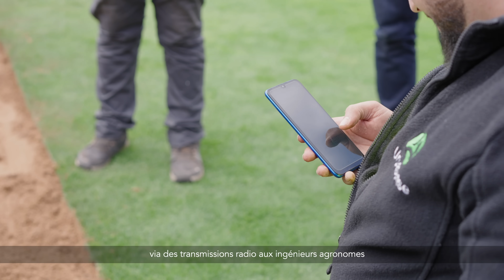Arrosage intelligent des pelouses des stades de la SONARGES 🟢🔴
Découvrez le nouveau système de contrôle de l’activité racinaire et de l’irrigation des pelouses des stades de la SONARGES.

La SONARGES met toujours les meilleures dispositions pour améliorer la qualité des stades et faire briller l’image du Maroc dans le monde entier.